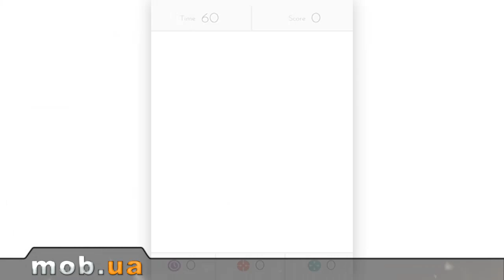Обзор Zombie Ragdoll, Dots, Smash the Office на Андроид - mob.ua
Обзор 3 в 1: Zombie Ragdoll, Dots, Smash the Office

Zombie Ragdoll - отстреливайте мишени при помощи зомби.

Особенности игры:
Изобилие оружия для отстрела зомби
Предайтесь ощущениям неистового истребления зомби
Управление прицелом касанием, развлечение для всех возрастов
140 чрезвычайно завлекающих уровней
Поразительная графика и веселые звуки зомби
Соревнуйтесь с друзьями на Facebook
Интеграция Google Game Play Services

Dots - попробуйте соединить как можно больше точек всего за 60 секунд.

Особенности игры:
Все очень минималистично
Плавная и красивая анимация
Забавное звуковое сопровождение

Smash the Office - Stress Fix! - Устали от работы? Надоел начальник или сотрудники? Вы уже почти "дошли до ручки" и желаете крушить и громить все вокруг? Начните с этой увлекательной игры, которая поможет выплеснуть вам весь свой гнев, разгромив офис и все, что в нем находится.

Особенности игры:
Хороша графика
Удобный геймплей